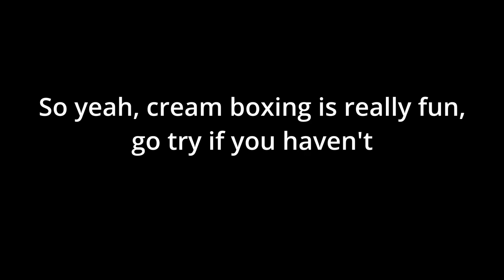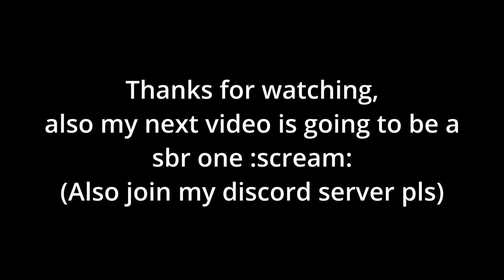[YBA] Making people be crippled forever with cream boxing